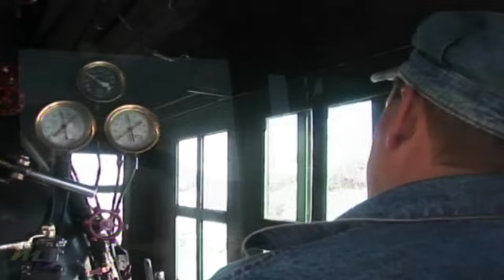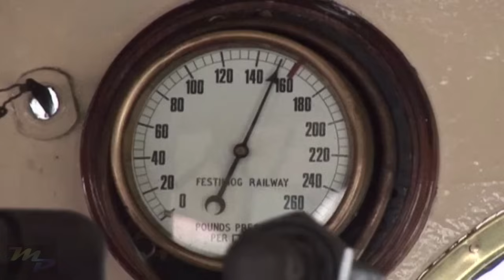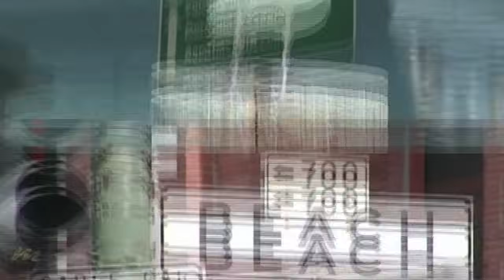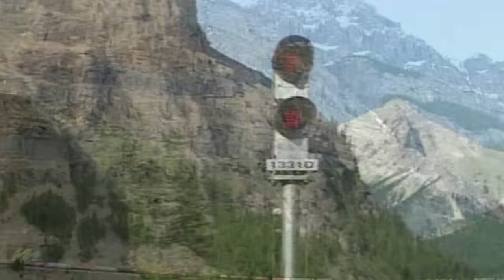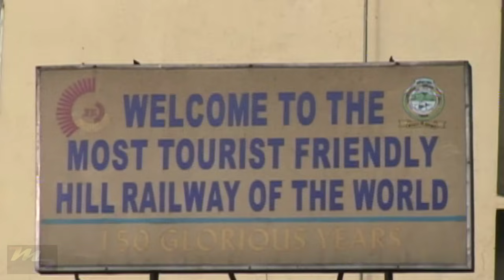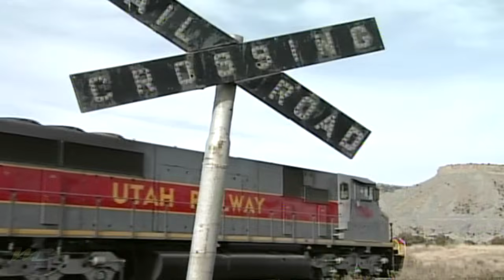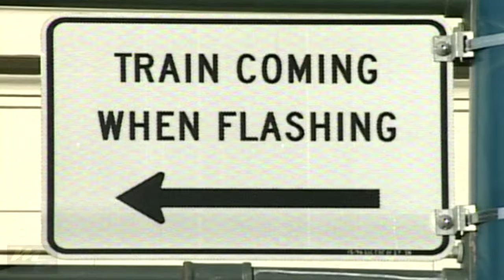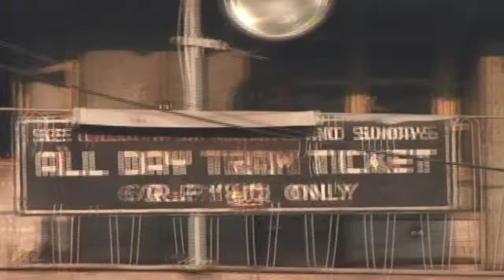Lots & Lots of Trains #3 FULL SHOW | Roaring Down the Rails | Lots of Trains for Kids | James Coffey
Lots of exciting live-action steam and diesel train action for all ages! Close-up shots of the fastest, most colorful trains in the world, plus electric, tram, trolley trains, and more. Full show Volume # 3 in the Lots & Lots of Trains videos for children and adults series!  Ride in the cab, see magnificent scenery, an unforgettable rail experience! Famous railroad songs by Award-Winning musician James Coffey. Train Songs include Lots & Lots of Trains Theme song; Railroad of America; I'm An Engineer; Big Trains Counting 1 to 10 song; Wheels on the Trains (just like Wheels On The Bus only with Trains!); Through the Pines; Streamliners; Rock Island Line.
Download Full-Length Lots & Lots of Videos for kids at Amazon for free: goo.gl/2rfVNk